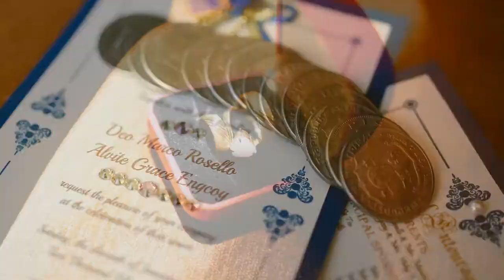Deo & Alvite | Wedding SDE Photo